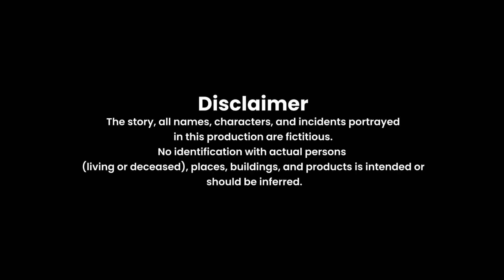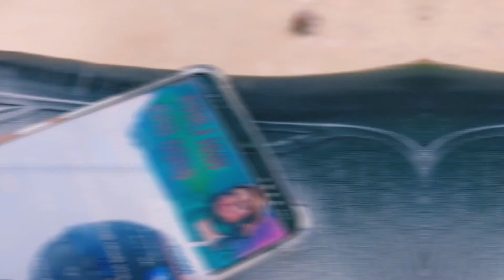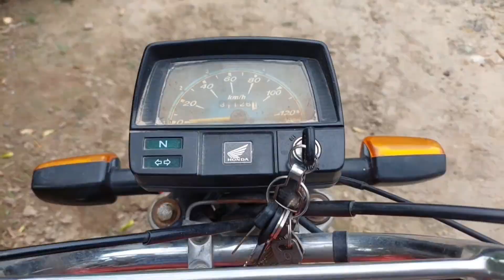SAB CHALTA HAI | 14 August Special Short Film | Official Video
SAB CHALTA HAI is the short film that describe the bitter reality of our dear homeland  (Pakistan)

Written By:
Abdul Muhaimin

Special Thanks To Bilal Manzoor
Cast
Abdullah Ghani
Abdul Manan
Bilal Manzoor
Mubashir
Anas Javed
Abdul Muhaimin